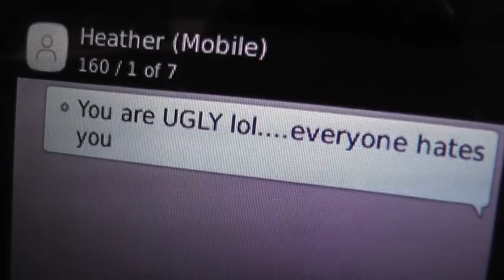Tell Someone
Hill Park's Tell Someone video entry for Hamilton Crime Stoppers Safe Schools Challenge 2011.  This powerful video took second place overall.  Produced by students from Mr. Morrison's Media Studies and Yearbook classes.  Awesome work everyone!